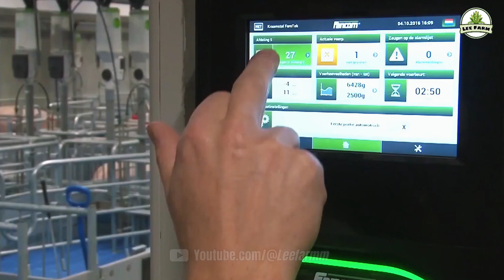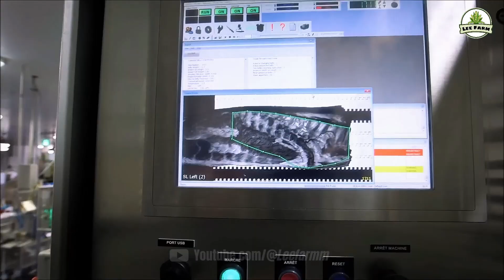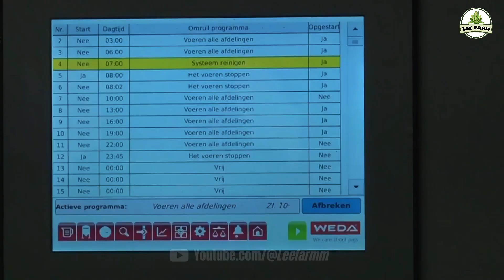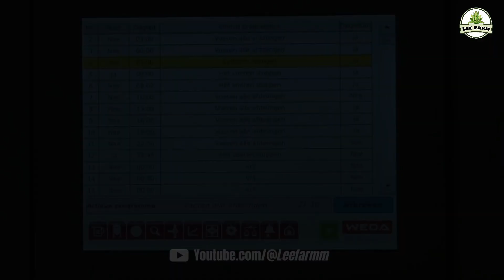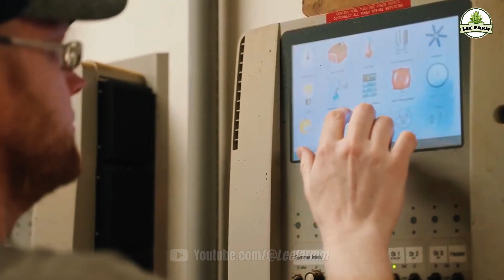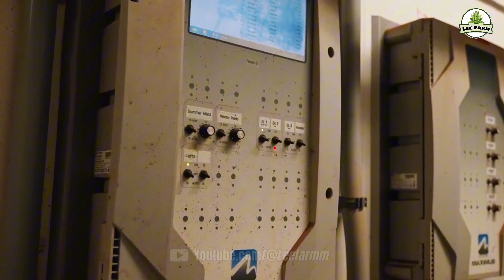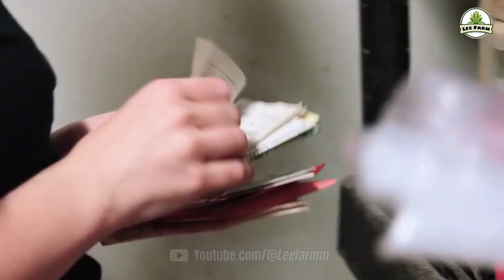Shocking! How U.S. Farmers Use Cutting Edge Tech to Raise and Process Pigs | Processing Factory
In this video, you'll discover how American farmers are leveraging cutting-edge technology to raise and process pigs with incredible efficiency. From large-scale farms to advanced processing factories, innovation is revolutionizing the pork industry. How do automation, smart sensors, and modern techniques enhance productivity and quality? Join us as we explore the groundbreaking advancements in Tech to Raise and Process Pigs and their impact on the future of farming.
With Tech to Raise and Process Pigs, farmers optimize every stage of production.
Processing plants utilize Tech to Raise and Process Pigs to increase efficiency and sustainability.
Smart technology plays a crucial role in Tech to Raise and Process Pigs, ensuring precision and quality.
Thanks to Tech to Raise and Process Pigs, the industry is becoming more advanced and sustainable than ever before.
Prepare to be amazed by the cutting-edge innovations transforming the way we produce pork! 🚀